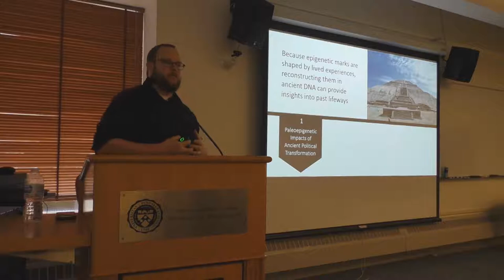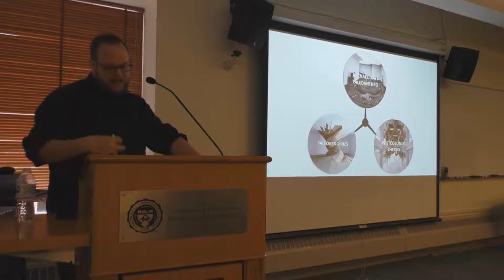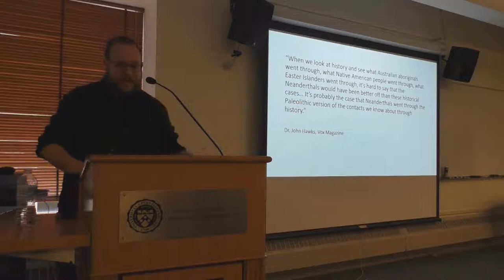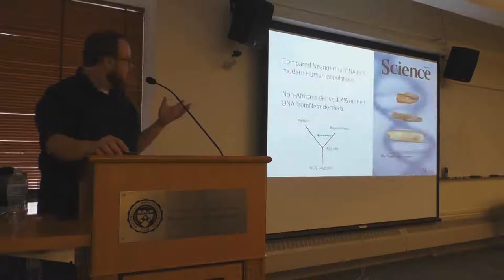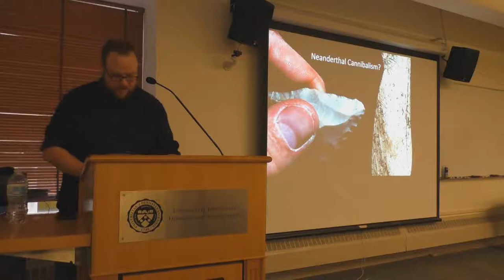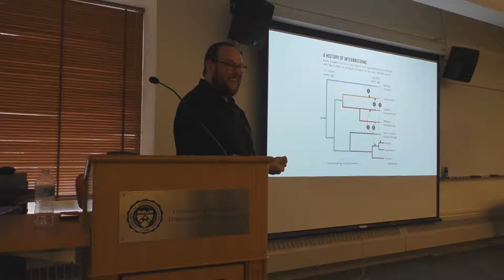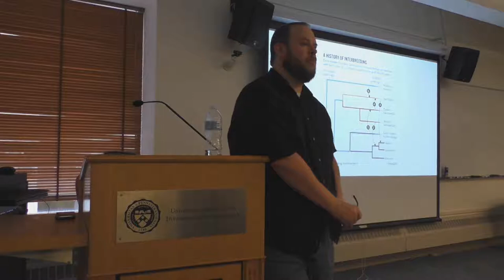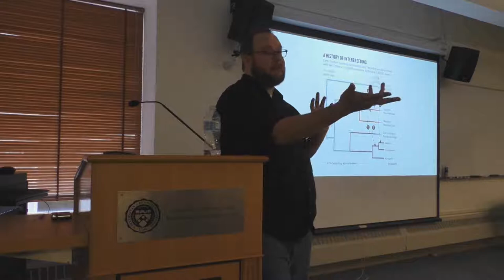Rick Smith Penn Anthropology Colloquium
Rick Smith
Neukom Institute for Computational Science
Dartmouth College